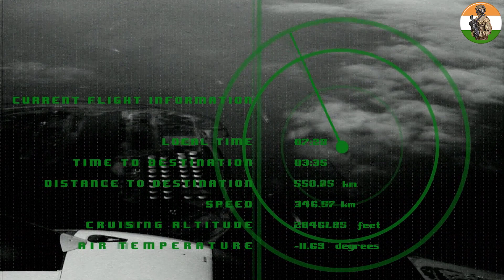সুমদ্রে ক্ষমতা বাড়াচ্ছে নেভি, যুক্ত হবে আধুনিক রাডার সিস্টেম🔥 | Indian Army update Bengali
সুমদ্রে ক্ষমতা বাড়াচ্ছে নেভি, যুক্ত হবে আধুনিক রাডার সিস্টেম